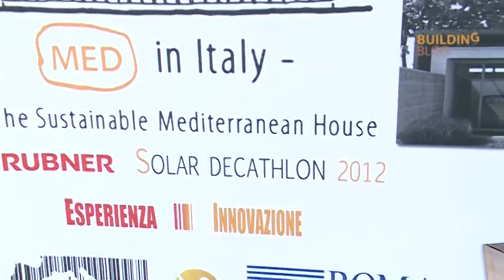SAIE 2012: Ecco la casa che produce tre volte l'energia che consuma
In Mostra a Saie 2012 Med in Italy, il progetto italiano tra i vincitori del Solar Decathlon 2012. Energeticamente efficiente, sostenibile, antisismico e capace di far convivere economicità e alta tecnologia, il modulo abitativo produce tre volte l'energia che consuma